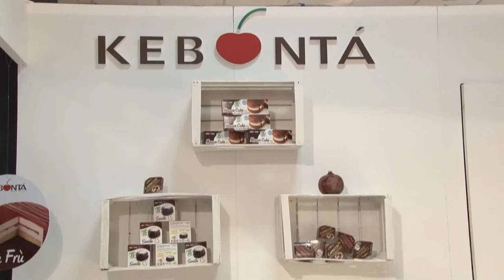Sani e senza gluten: ecco i dolci per tutti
Le delizie della pasticceria per tutti e rigorosamente gluten free e senza grassi idrogenati. Kebontà è un’azienda siciliana sita ad Aci Sant’Antonio che ha un preciso obiettivo: produrre dolci salutistici.